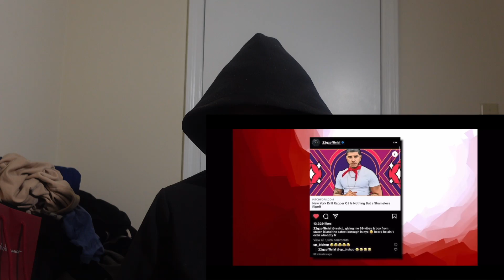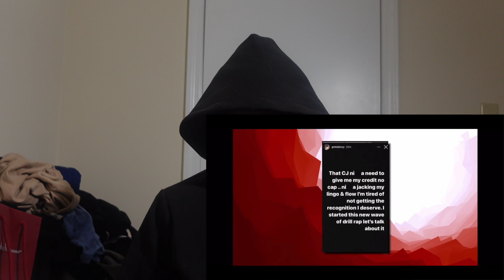CJ The Fake Blood Behind WHOOPTY Lil Unc Reaction